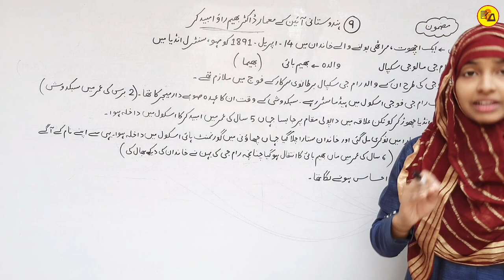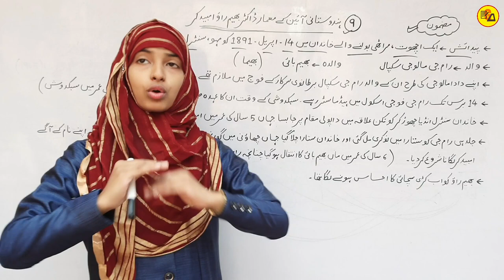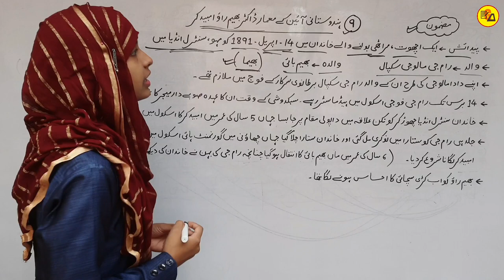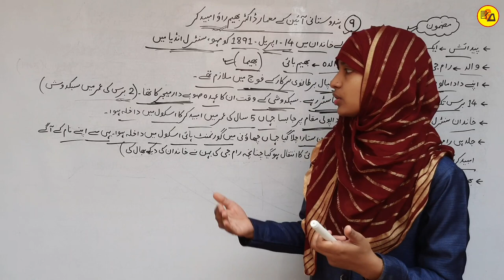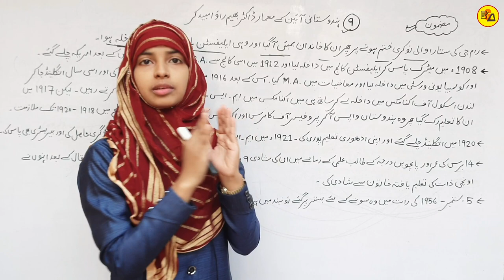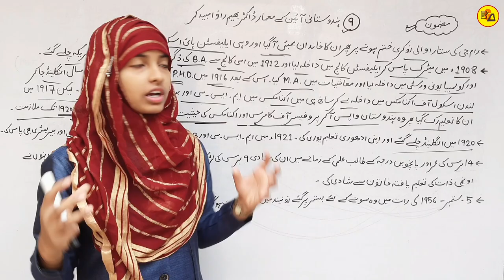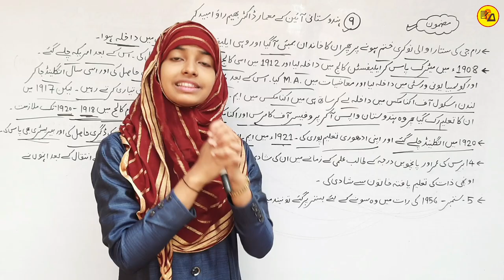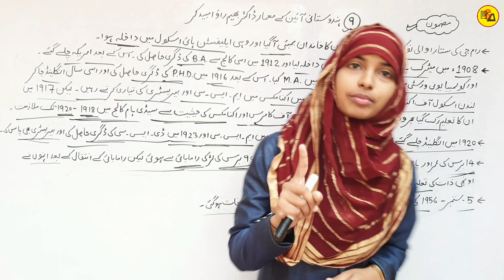10Th Class Urdu Chapter 9 | Hindistani Aaeen ke Meyammar Dr. Bhimrao Ambedkar | Muskaan Mam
Best Wishes :-

hindustani ayin ke meyammar Dr. Bhimrao ambedkar
Dr. Bhimrao ambedkar
Dr. Bhimrao ambedkar class 10 urdu
Dr. Bhimrao ambedkar lesson 9 class 10 urdu
Class 10 urdu chapter 9 explanation
Class 10 urdu chapter 9 Dr. Bhimrao ambedkar
Class 10th urdu chapter 9
Class 10 urdu ch 9
Dr. Bhimrao ambedkar lesson 9 by muskaan mam
Urdu drakhsha lesson 9
10th class urdu ch 9 Dr. Bhimrao ambedkar
Class 10 Urdu by muskaan mam
10th class urdu
Bihar board class 10 Urdu
Dr. Bhimrao ambedkar chapter by muskaan mam
Bihar Board 10th class urdu chapter 9